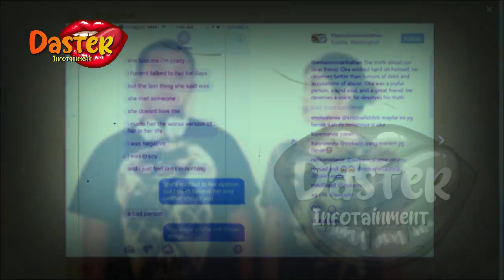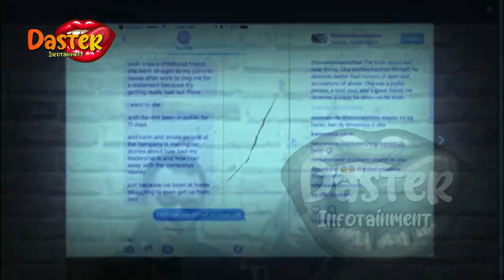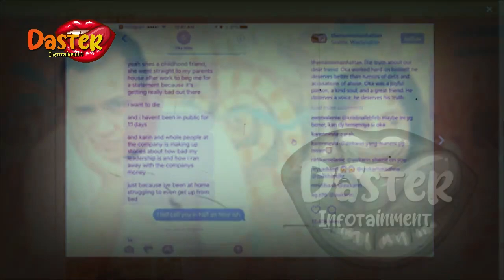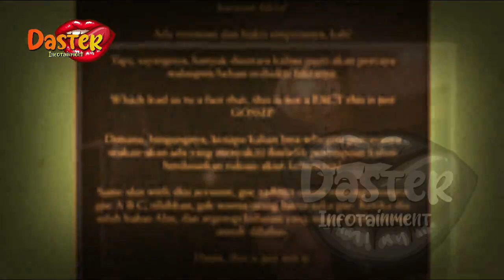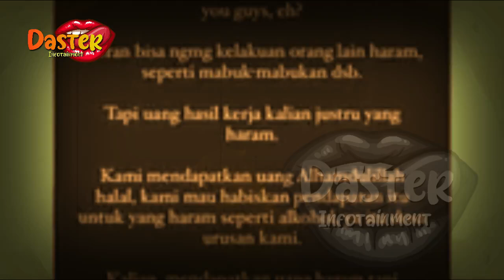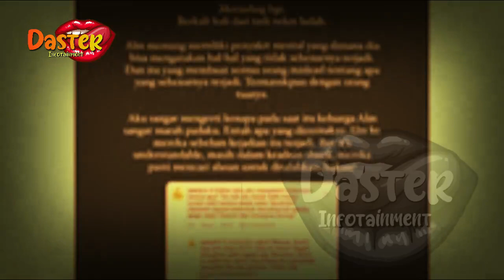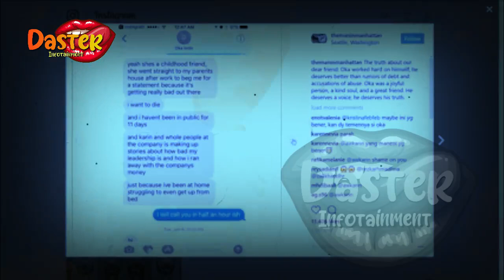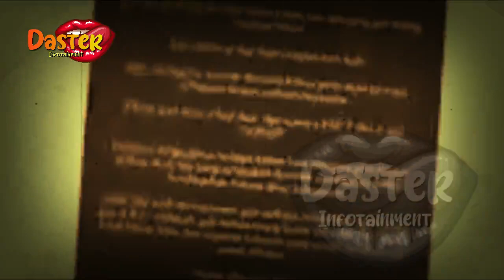ARTIS INDONESIA INI PENYEBAB MENINGG4LNYA OKA MAHENDRA ?| berita artis terbaru hari ini di indonesia